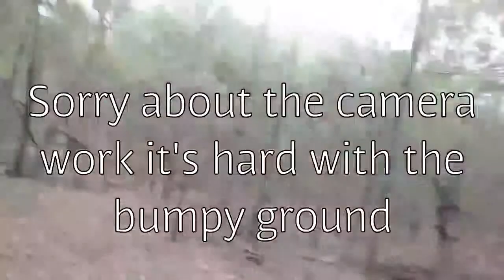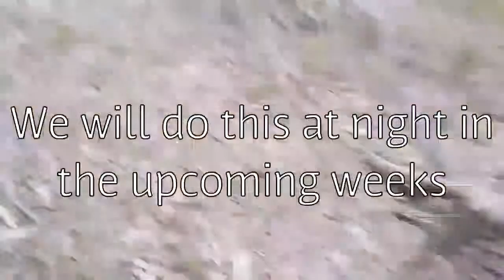Hide and seek (Part 2)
MJ Footballer
Ozzysportkid03